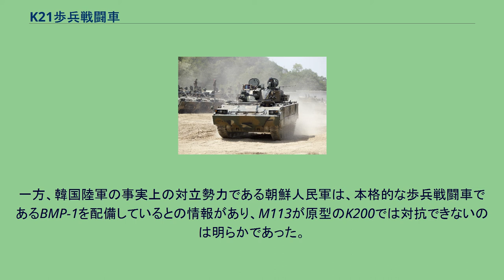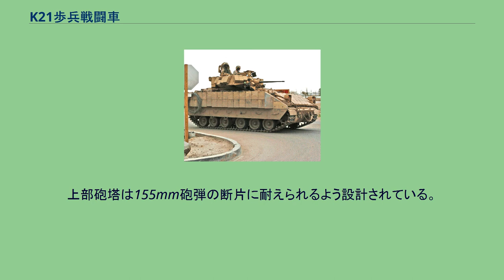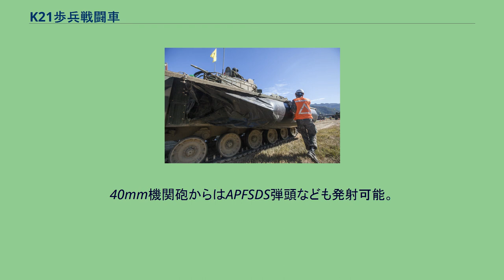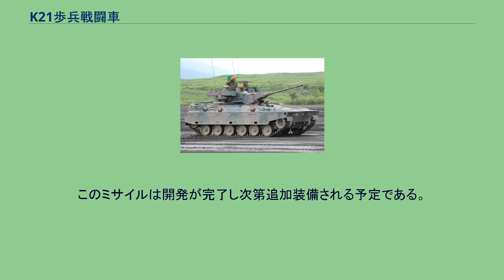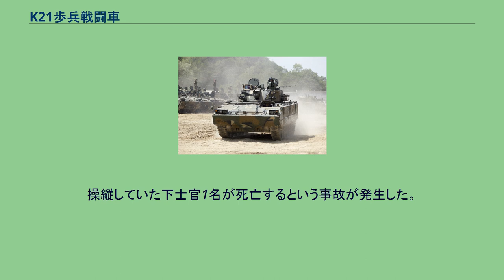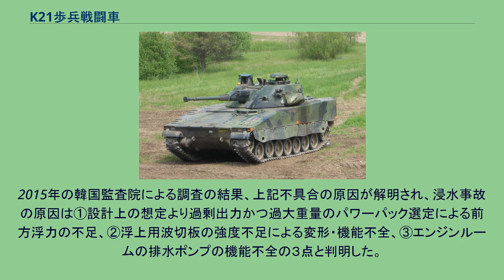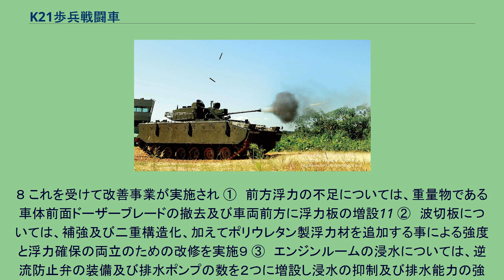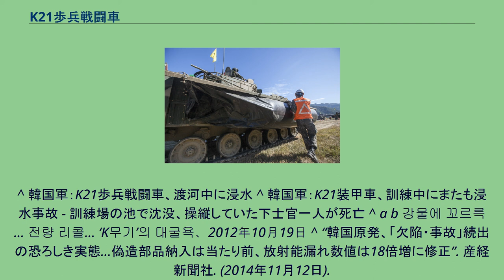K21歩兵戦闘車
K21歩兵戦闘車は、韓国陸軍が運用中である歩兵戦闘車（IFV：Infantry Fighting Vehicle）。
K300またはXK21 KNIFV（Korea Next-generation Infantry Fighting Vehicle：韓国次世代歩兵戦闘車）として開発されていた。
韓国陸軍では、従来用いていたM113装甲兵員輸送車に加え、1982年にはAIFVをベースにしたK200装甲兵員輸送車を制式化した。
一方、韓国陸軍の事実上の対立勢力である朝鮮人民軍は、本格的な歩兵戦闘車であるBMP-1を配備しているとの情報があり、M113が原型のK200では対抗できないのは明らかであった。
1999年、朝鮮人民軍の歩兵戦闘車に対抗するため、大韓民国国防科学研究所（ADD）は、新型歩兵戦闘車の設計開発を開始した。
2017年2月23日、K21歩兵戦闘車（IFV）と軽回収車のプログラムに800馬力のトランスミッションキットを供給するために1,730万ドルの契約を授与されたとL-3 テクノロジーズは発表した。
K21の車体側面に存在するエアバッグ シャーシはアルミ合金製で、グラスファイバーも使用し車重低減が図られている。
また、高出力ディーゼルターボエンジンを搭載しているため、整地最高速度は時速70kmに達し、新型主力戦車のK2に随伴することが可能である。
前面は30mm APDS弾頭に耐えられるよう複合装甲（ガラス繊維・セラミック素材）が採用されている。
側面装甲は14.5mm徹甲弾に耐えられるほか、韓国陸軍の公開動画では、BMP-3の30mm徹甲弾（30mm 3UBR6）に耐えられる性能を見せている。
上部砲塔は155mm砲弾の断片に耐えられるよう設計されている。
燃料タンクには弾頭による耐火災対策（ソフトシーリング）が施されている。
車両内部には自動消火装置も備え付けられている。
その他NBC防護システムも採用されている。
また、車体両側面には大型のエアバッグが搭載されていて、水上を時速7kmで浮航することが可能である。
40mm機関砲の射撃テスト時の様子 上部旋回砲塔（ターレット）内部に2名の乗員が乗り込み、武装操作を行う。
1名は車両操縦のために車両下部に乗り込む。
主砲である40mm機関砲は歩兵戦闘車としては強力で、低空飛行するヘリコプターなどへの攻撃も可能。
40mm機関砲からはAPFSDS弾頭なども発射可能。
主力戦車に随伴し、最新型FCS（火気管制装置）の搭載により戦車などの攻撃範囲外である高角度砲撃や対空攻撃などにあたる。
機関砲は1分間に300発の発射が可能。
その射速は1,005m/sである。
また、40mm機関砲弾は上部砲塔内ではなく、下部車体内に納められている。
その他、使用可能なAPFSDS弾頭は距離1,000mで200mmの装甲を貫通する能力を有している。
砲塔左側面には対戦車ミサイルの連装発射器が装備されている。
この対戦車ミサイルはイスラエル製スパイク対戦車ミサイルを元に開発された光学有線誘導型ミサイルである。
このミサイルは開発が完了し次第追加装備される予定である。
砲手サイトのほか、独立した車長サイトがあり、ハンターキラー能力を有する。
また、砲手側照準で目標を見失った場合でも車長側照準情報にて目標追跡、砲撃などコマンドの上書きが可能。
照準器は共に赤外線光学器であり、内蔵の1.54um レーザーレンジファインダーは6,000mまで追跡、3,000mまでは識別判断が可能となっている。
センサー内にはIFFを内蔵する。
ベトロニクスにはFCS（火器管制装置）の他、GPS（全地球測位システム）・INS（慣性航法装置）・自動故障診断装置が含まれており、C4I データリンク装置により、指揮所や味方車両とのリアルタイム通信が可能。
1両の価格は約30億ウォンと報じられた。
韓国陸軍は466両の配備を計画している。
2014年時点では、300両あまりが実戦配備されている。
2015年にはさらに100両を追加する予定である。
2009年12月9日に渡河演習を行っていたところ、浸水によりエンジンが停止し、乗員が緊急脱出するという事故が発生した。
2010年7月29日にも、水上操縦訓練場で操縦教育中に浸水し沈没。
操縦していた下士官1名が死亡するという事故が発生した。
これらの事故により、本車は浮航能力に問題があるのではないかと指摘された。
この事故について韓国軍の合同調査団は、設計上の総体的欠陥が原因だ...